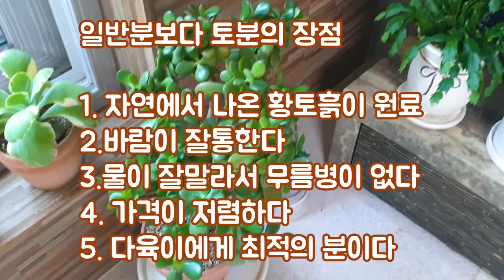다육화분으로 강추 토분의 장점 5가지:토분도색칠과 무니로 이쁜화분많음♡♡ Succulents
안녕하세요
오늘은 키우기 힘든 방울복랑
소인제금 당인금 가재발선인장
홍매화 신종복랑이 염자등을
토분에 심은덕에 키우기 힘든여름에도
무름병없이 잘 견뎌주었네요
토분의 장점 5가지 알아보고
앞으로는 토분을 애용할 예정입니다
오늘도 해피하세요!!